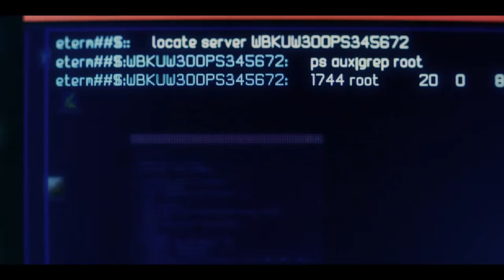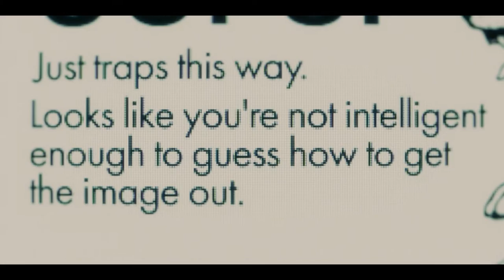DARK WEB: CICADA 3301 - Exclusive Movie Clip (2021)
Watch a clip from Dark Web: Cicada 3301, brought to you exclusively by Flickering Myth.

When disenfranchised hacker Connor (Jack Kesy), his affable best friend Avi (Ron Funches), and the cunning librarian Gwen (Conor Leslie) discover a mysterious online treasure hunt, they must elude aggressive NSA agents, led by Agent Carver (Alan Ritchson), as the trio race to find the clues and claim their prize.

Dark Web: Cicada 3301 is set for a digital release on March 12th.